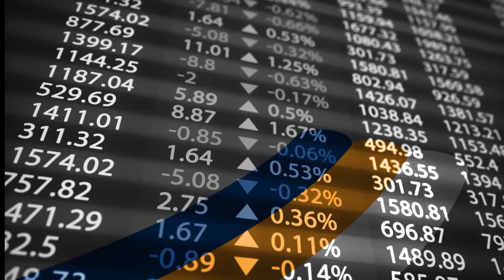Chapter 1: Creating the digital agenda - Partnering to create the future of finance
Nordea’s chief digital officer, Ewan MacLeod, talks to The Banker’s Danielle Myles about how the digital transformation agenda is driving a new partnership philosophy and greater collaboration with fintechs, clients and between banks themselves.